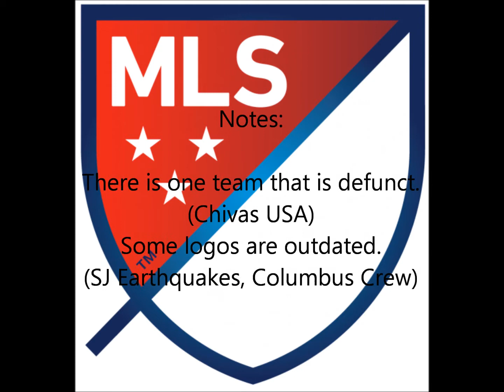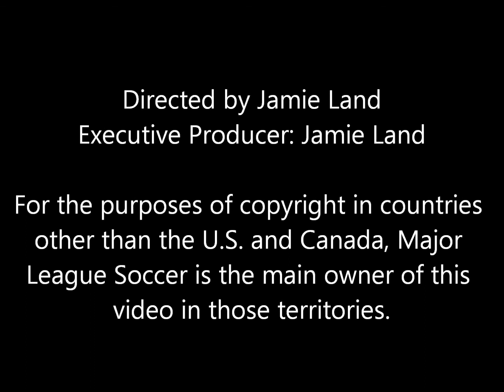2013 Major League Soccer custom goal horns